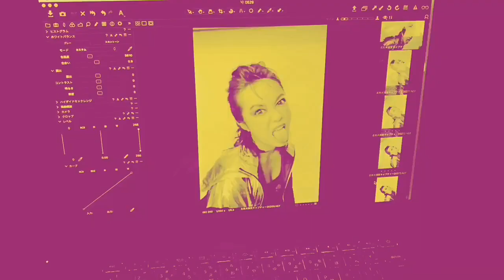2018.07.18配信！重本ことり『Don't Obey』